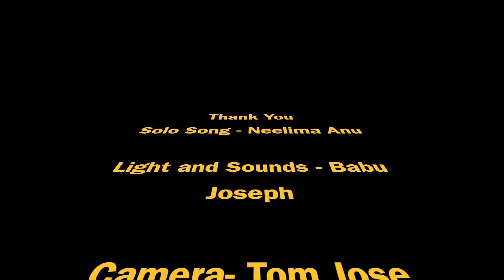MAA Xmas 2019, Solo song by Neelima Anu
Solo song by Neelima Anu